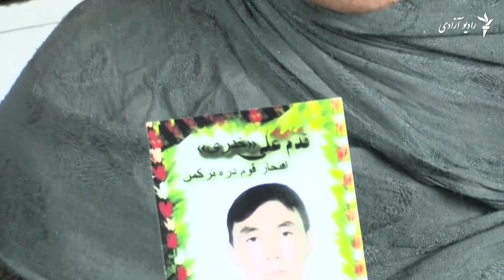قدم علی برای نماز شما مسجد رفته بود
قدم علی یکی از قربانیان حمله بر مسجد امام زمان شهر کابل است. او برای ادای نماز شام به مسجد رفت و دیگر به خانه برنگشت.